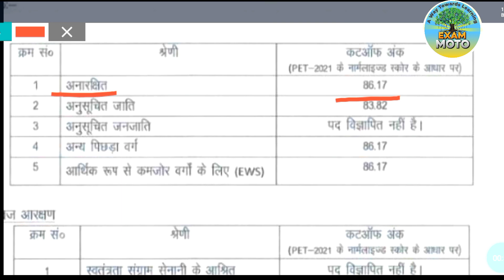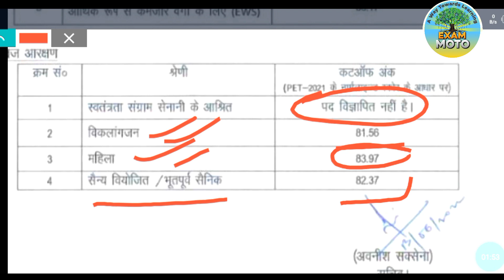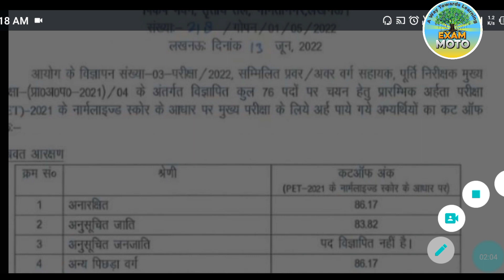UPSSSC PET Scorecard 2022!! Assistant and supply inspector cuttoff 2022.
EXAM MOTO में आप सभी का स्वागत है

साथियों जैसा कि आप सभी जानते हैं upsssc सप्लाई इंस्पेक्टर के लिए कटऑफ जारी की है उसके लिए आप सभी  इंफॉर्मेशन देने के लिए हम वीडियो आपके लाये है। हमें उम्मीद है कि आपको वीडियो बहुत पसंद आएगा और आप इसे अपना प्यार भी देंगे।

EXAM Moto  पर अपना भरोसा बनाए रखने के लिए आपका बहुत-बहुत धन्यवाद।।।